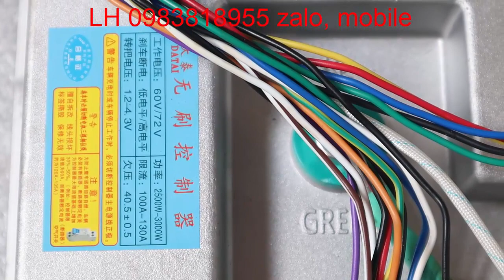Test động cơ motor BLDC 3000w chế vừa vào hộp số 5 tạ 7 tạ | Motor Brushless 60v 3000w